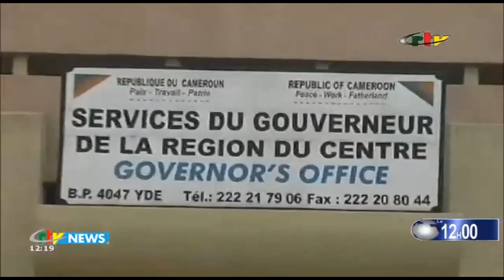CRTV - JOURNAL BILINGUE DE 12H00 - (FÊTE NATIONALE : La LEVÉE des COULEURS) - Mercredi 20 Mai 2020